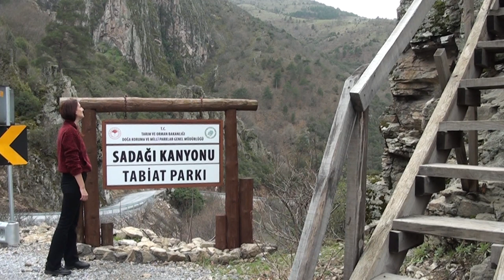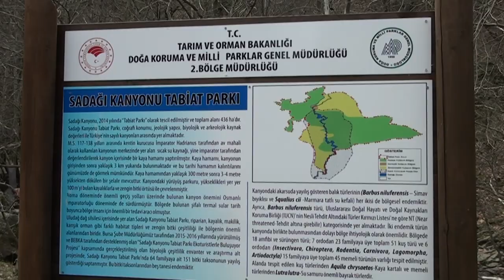Sadağı Kanyonu Tabiat Parkı